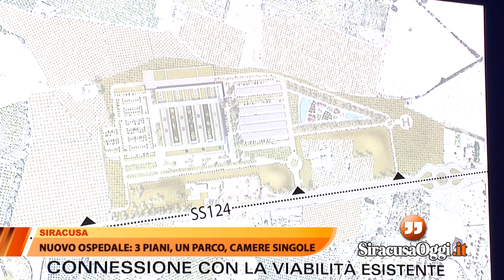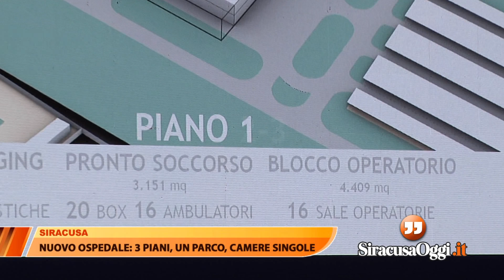Nuovo ospedale: 3 piani, un parco, camere singole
Parlano le autorità